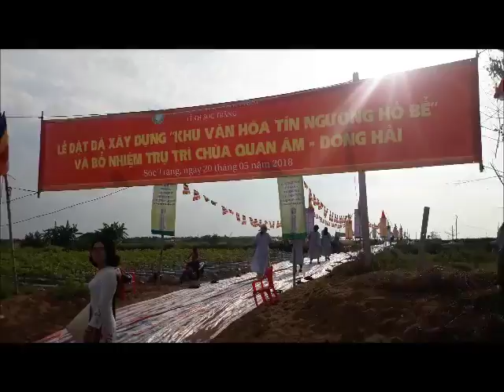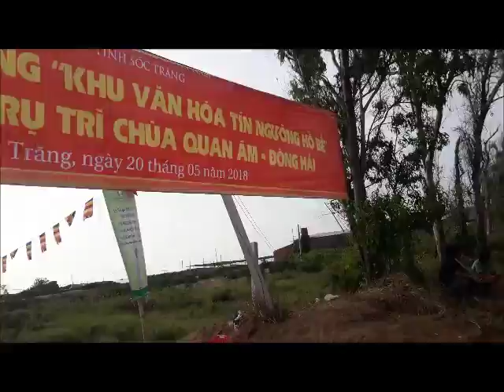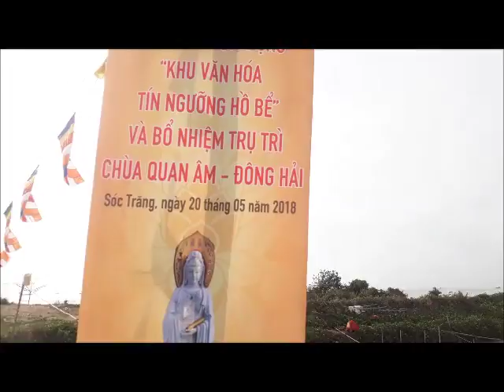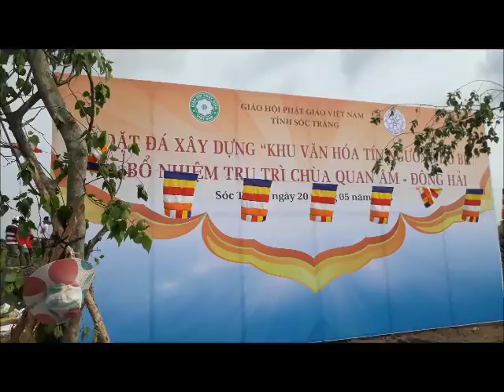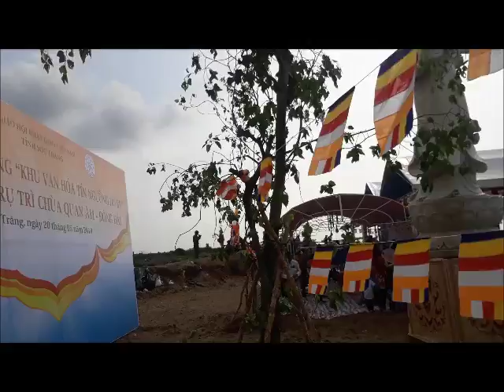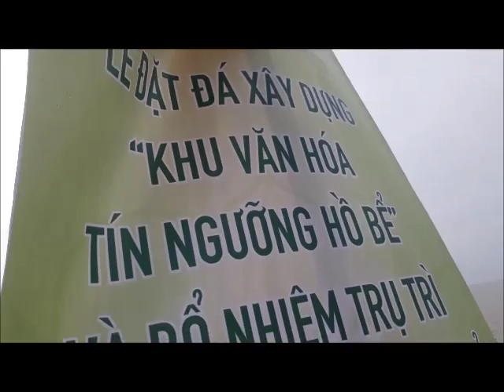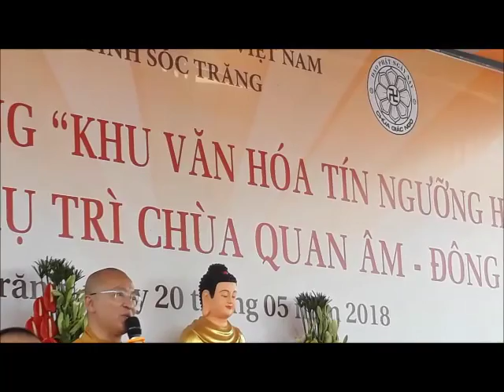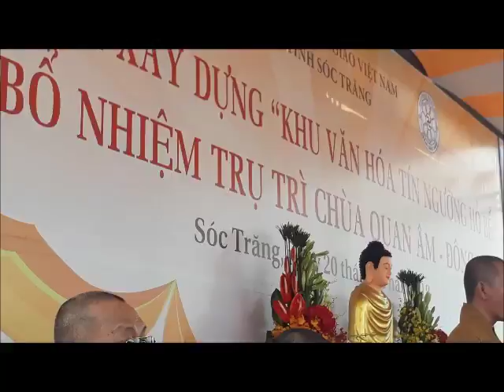Trở lại bãi biển Hồ Bể (Sóc Trăng)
Lễ động thổ xây chùa Quan Âm Đông Hải và khu du lịch tín ngưỡng Hồ Bể (Sóc Trăng)